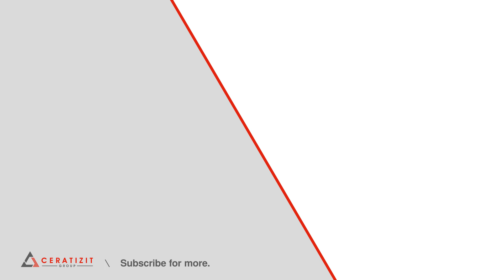SilverLine - Roughing Finishing Cutter (6/11)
Higher efficiency in less time: we could improve the performance of our new, expanded SilverLine solid carbide tool range due to the new Dragonskin Coating and advanced geometry. This is proven especially by the the increased speed in the cutting process. The new SilverLine end mills are also a cut above in terms of wear resistance. Plus, the SilverLine range now contains even more milling cutters for additional applications.